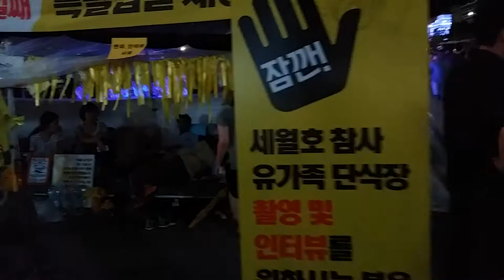20140802 광화문 세월호 음악회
광화문 광장 세월호 음악회